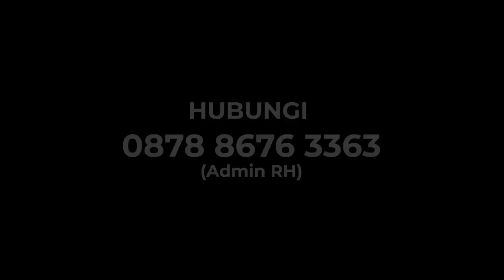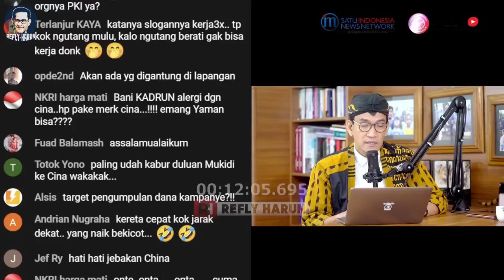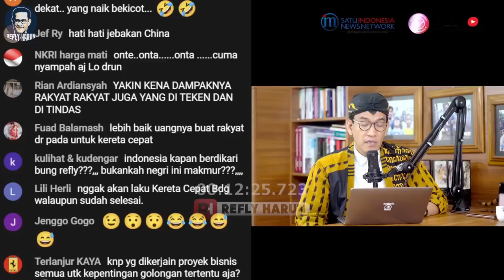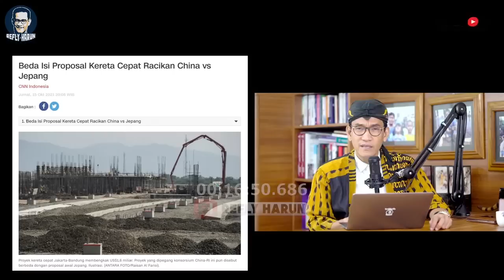MASUK JEBAKAN?! JKW BISA DIPENJARA SETELAH TAK BERKUASA! ADA APA?!